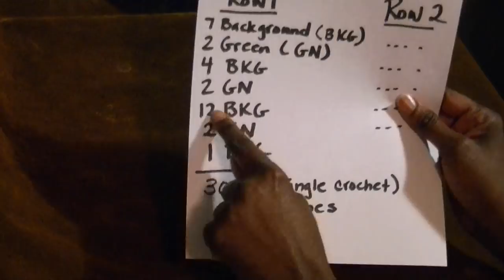Crochet Graphghan, Part 1 How To Get Started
Crochet graphghans are easy & fun!  You can use a picture, or you can create your own design by sketching.  A crochet graphghan. where your picture is merged with a graph and crocheted.  It's like crochet by number!  Watch this video to see how to get started.

Supplies used in this video can be found
Yarn & hook
Graph Paper
Clipping Scissors

Editing Software

Per Viewer Request Transcript in Portuguese:
Graphghan é um projeto de crochet que utiliza um enxerto e é tipo como de crochet por número de seu gráfico irá dizer-lhe que cores para adicionar e quando mudar este é um gráfico simples em que eu fiz do panda do panda panda mamãe panda bebê este é um travesseiro para que possa fazer um mini tamanho que você deseja que esta medida aqui foi feito com um tamanho K ligar o tamanho dele é um 60 em 60 e como você vê quando você abrí-lo é a mesma imagem apenas em sentido inverso e você don 't ver qualquer outra parte do trabalho de volta e é isso que vamos aprender a fazer o gráfico, em seguida, vamos fazer este vai ser um 30 por 30 e que é 30 ao quadrado + 30 ao quadrado.

Ah, e eu mão livre meu projeto, em seguida, depois que eu terminar freehanding-lo, então eu fui para trás e eu apenas usar marcadores para destacar os quadrados que eram para o meu padrão particular, se você olhar de perto você pode provavelmente ainda ver algumas das minhas linhas onde eu estava desenhando que didn 't apagar fora, então quando eu tirei a foto se a linha, por exemplo, atravessa a meio assim, então você pode colorir tudo. essa é a minha regra de ouro que se a cor é meio caminho interior da cor dos olhos quadrado, se não é, então eu Deixe ir

E nós estamos prontos para fazer eu gráfico pode Você pode fazer isso uma ou duas maneiras que você pode simplesmente começar a ler a grama pode desta forma ir e voltar você sabe muito bem, contudo, você quer fazer isso ou você pode realmente escrever para baixo como você seria realmente colocar isso em uma forma padrão de escrita e de colocar em uma forma formulário padrão escrito que iria escrever uma vez que sei que isto é 30 através de você mudaria 30 e, em seguida, quando você voltar você iria 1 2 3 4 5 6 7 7 faria a minha cor de fundo e depois para verde e, em seguida, um dois três quatro mais dois verde um dois três quatro cinco seis sete oito nove 10 11 12 mais dois verde e, em seguida, um.

Portanto, esta é uma amostra do que o seu padrão seria parecido assim para o que nós fizemos cadeia de 30 estande ch para a cadeia e, em seguida, aqui está o próprio padrão real depois de alterar a cadeia de 30, então você faria sete da cor de fundo que seria o que quer que a cor é cola branca que quer, mas neste caso eu estou apenas colocando bkg para o fundo crochets única em Greenwich para verde 12 fundo de verde um fundo e aqueles totalizará até ser 30 que será igual a seu número alterado de modo que este será um total de 30 pontos de crochet individuais

Você faz a mesma coisa para estrada para que você poderia fazer isso inteiramente antes que você possa iniciar o seu projeto ou você pode contar como a si mesmo portanto, fique atento e ver como podemos começar a fazer este projecto